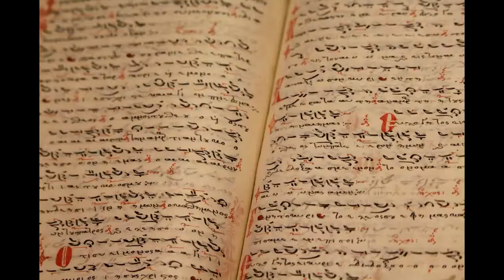Joymoti Konwari | Narrated By Aparna Devi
Post Processing done by Sukumar Kalita
Narrated by Aparna Devi
Teacher, Assam Jatiya Bidyalay